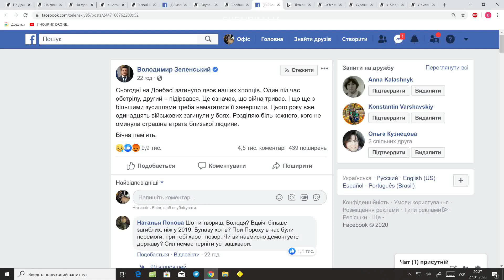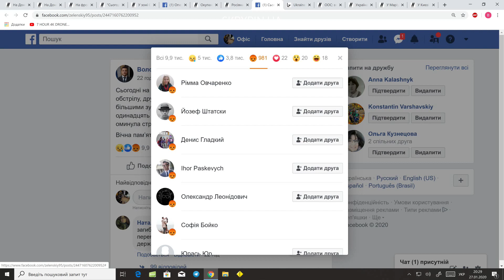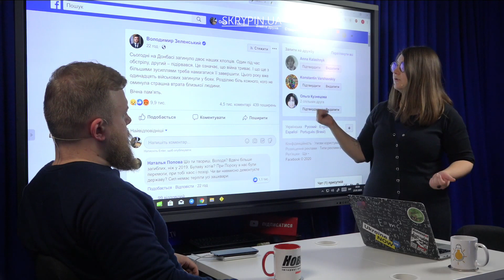Чи є загострення на Донбасі? – розбиралися Катерина Супрун та Роман Кулик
Чому українські ЗМІ заговорили про загострення на Донбасі після допису Зеленського у Facebook? Чи справді це так? – розбиралися Катерина Супрун та Роман Кулик. Дивіться ПОВНЕ ВІДЕО